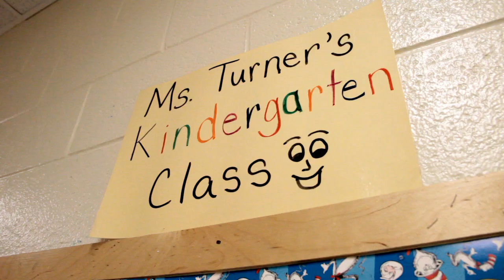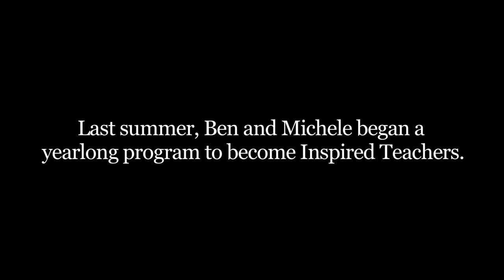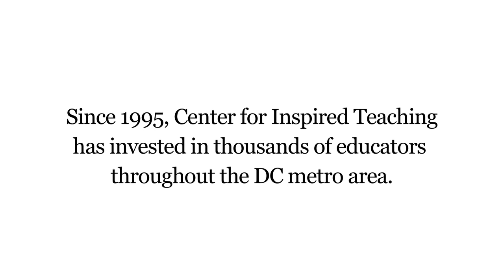Becoming an Inspired Teacher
Meet Ben Frazell and Michele Turner, two teachers who are making the Inspired Teaching approach come alive in their classrooms.